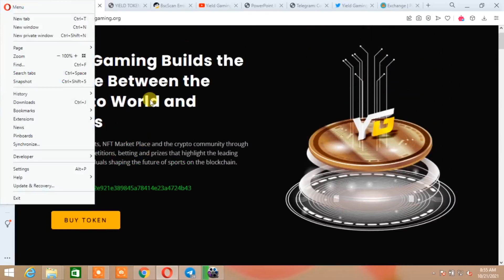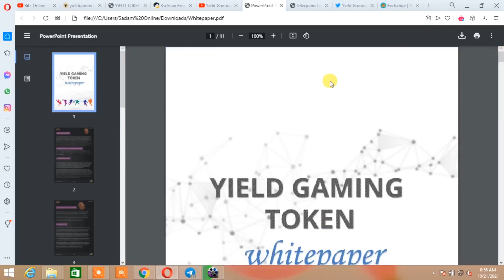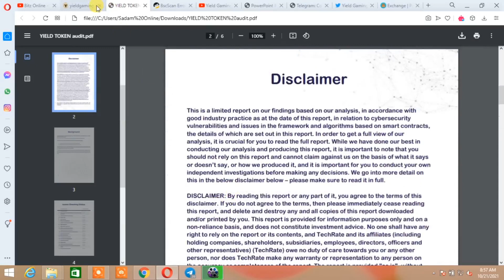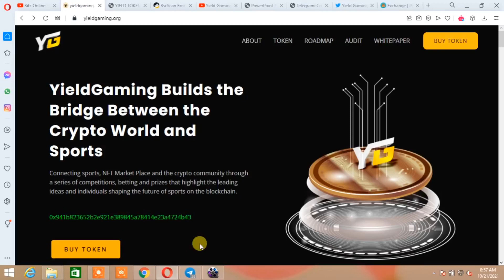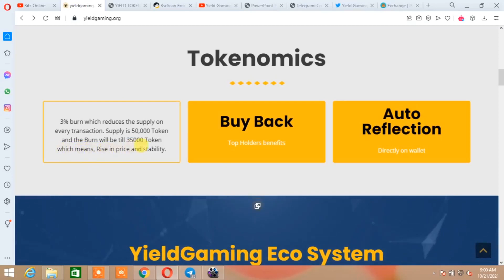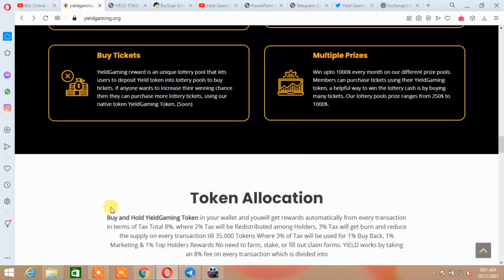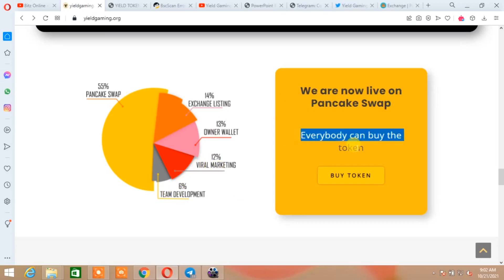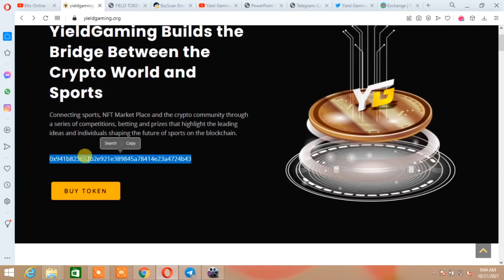New Yield Gaming Token Full Review | Earn 2k _ 3k Easily | How To Buy Yield Gaming Token |Best Token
Assalam o Alaikum ! Dosto mera name ehtisham hai aur main Apko apnay crypto k Iss YouTube channel Par welcome karta hon main Iss channel Par Apko future main launch Honay walay crypto coins k baray main review donga crypto coins ka future kya Hoga aur Konse new coins launch Hongay Iss channel par Apko sari information milegi...